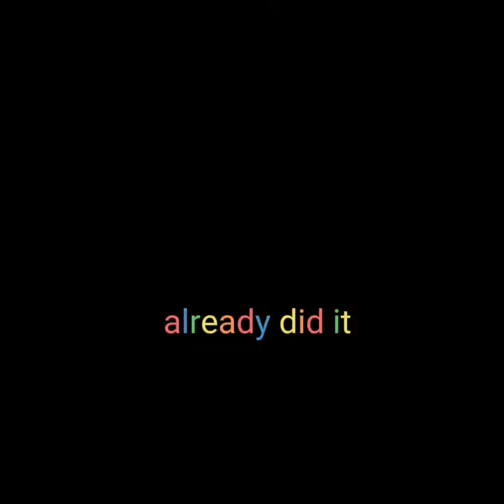I'm back! full!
ik its late but some people wanted to see the full thing!